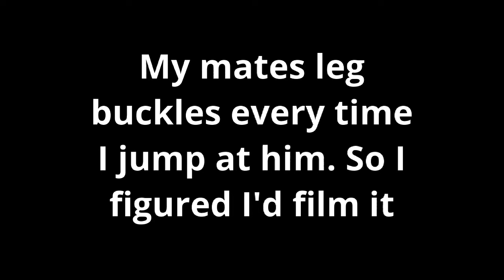HILARIOUS! Mates legs buckles when jumped at FUNNY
I found out that when I jump at my mate, his legs buckle. So I figured I'd film it.

All content was filmed by myself.

Credit to my mate Joe for not killing me.

*warning contains strong langauge*